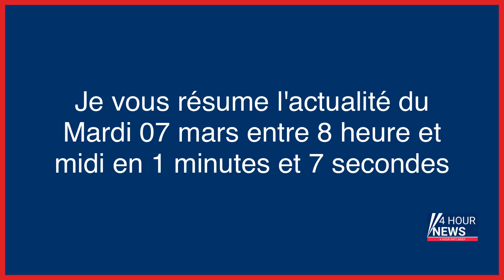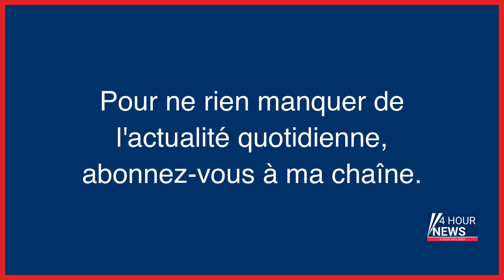Résumé de l'actualité du jour : Mardi 07 mars entre 8h et midi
- Le menu étudiant : des crudités et un dip de betterave, une «loaded potatoe» et un clafoutis aux pruneaux
- Les protections périodiques réutilisables vont être remboursées pour les moins de 25 ans en 2024, annonce Elisabeth Borne
- Grève du 7 mars : le parcours des principales manifestations en France
- La cote d’approbation d’Emmanuel Macron et d’Élisabeth Borne à un faible niveau